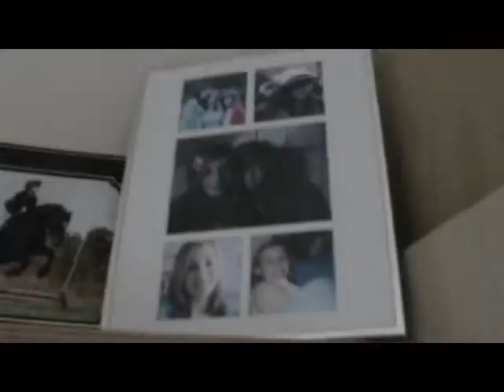The love is g o n e [250+]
Joining the bandwagon ;)
Reuploaded as it didnt go widescreen so i did it different.
Thankyou ver much to all my subscribers and to those who commented on this vid before I had to reupload :)

Maisie
x